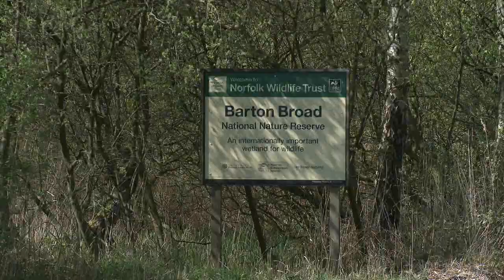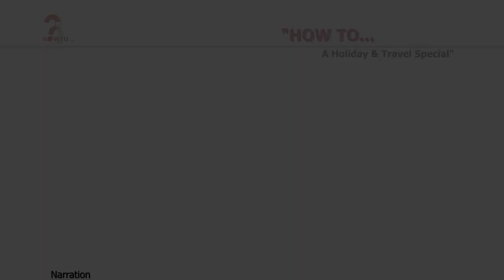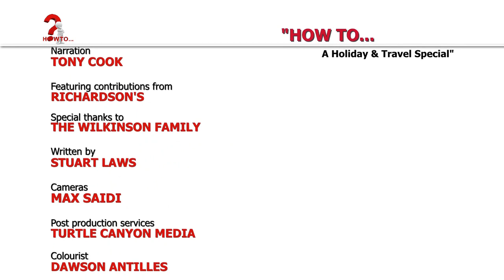HOW TO… A Holiday and Travel Special - Richardson's Boating Holidays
This TV programme explores the many great things about choosing to holiday on the Norfolk Broads. The Norfolk Broads are a fine and widely loved holiday location.  They provide holidaymakers with unique scenery, access to wildlife, windmills and some great pubs and restaurants. There are also many great family attractions including theme parks and of course the fine city of Norwich and Great Yarmouth with its buzzing lights and atmosphere. Active days can also be enjoyed with sailing, rowing, and great cycle and walking routes.
Richardson’s has helped visitors experience the best of the Broads for more than 70 years. We have over 290 boats making us the largest operator on the Norfolk Broads.

We pride ourselves on being able to offer a chance for everyone to enjoy the Broads. What makes us unique is the fact that we have the largest range of boats with a wide variety of prices meaning that there is a boat and budget to suit everybody.

All of our boats are maintained to the highest standard, so whichever boat you choose, it is sure to be the comfortable and reliable home-from-home you were hoping for.

The great thing about a Richardson’s boating holiday on the Broads is that you can take things at your own pace. You don’t need any experience.

When you arrive at Richardson’s we give you a full demonstration on how to drive your boat and instructions on all the facilities on board.